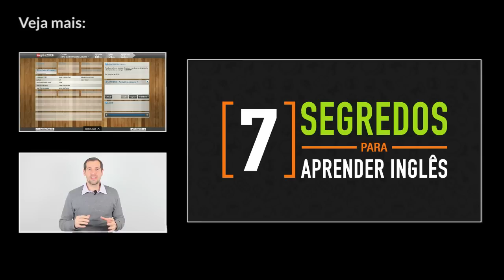As palavras mais usadas em Inglês | Aprenda Fácil (Aula 1)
VOCÊ TRAVA SÓ DE PENSAR EM FALAR EM INGLÊS?
Quer Saber Como aprender Inglês Rápido em menos de 200 horas?

Aprenda o Método para Falar Inglês no Trabalho com Confiança, Praticando Apenas 40 Minutos por Dia

Como Aprender as palavras mais usadas em inglês - Muito Fácil

Aprenda quais são as palavras mais usadas em inglês... Essa é a melhor maneira de você aprender vocabulário mais rápido e fácil

Aprender vocabulário é ótimo para o aprendizado de um novo idioma. Quando aprendemos as palavras mais comuns e como usá-las, aprender inglês acaba ficando bem mais fácil.

Essa é uma nova forma de aprender inglês, ficou muito mais fácil aprender as palavras de forma bem simples.

Aqui na Inglês 200 horas é bem mais fácil aprender inglês fluente.

Com essas aulas grátis de como aprender inglês rápido esperamos que te ajudar na sua busca pela fluência.

Assine o nosso canal para receber mais dicas:
As 200 palavras mais usadas em inglês | Aprenda a falar e escrever